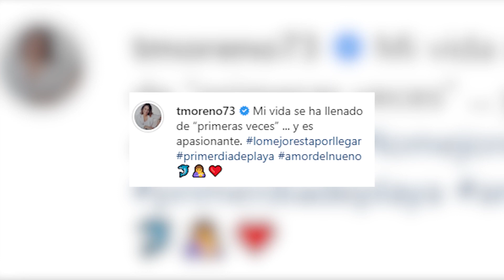Toñi Moreno suma una nueva experiencia junto a su hija Lola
Toñi Moreno vive uno de sus mejores momentos personales y la culpa de todo lo bueno es su hija Lola, una nueva ilusión que hace ya 6 meses que vino al mundo. Y desde el nacimiento de la pequeña Lola la vida de ambas no ha parado de sumar experiencias. En esta ocasión, aprovechando que la temporada de verano ya ha comenzado, la presentadora ha compartido una tierna y adorable foto de los pies de su hija estrenando la playa de Sanlúcar de Barrameda.